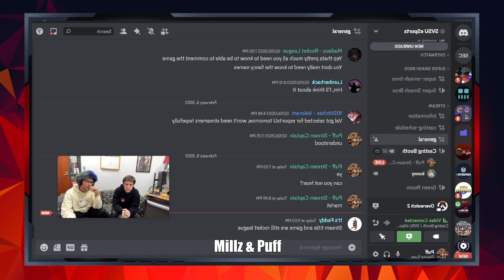SVSU Overwatch A vs Marist College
ECAC Week Two matches.
SVSU Overwatch A team vs Marist College
Watch parties in student life for each match starting at eight p.m. Est.

Game schedule:
Smash Bros.: Mondays 8 p.m. - 11 p.m.
Valorant: Tuesdays 8 p.m. - 11 p.m.
Overwatch 2/ Rocket League: Wednesdays 8 p.m. - 11 p.m.
League of Legends: Fridays 8 p.m. - 11 p.m.

Streams start at 8 p.m. EST